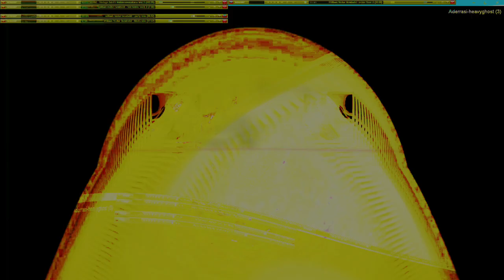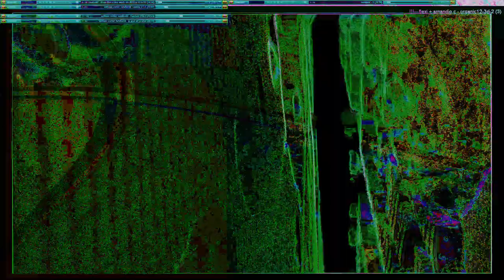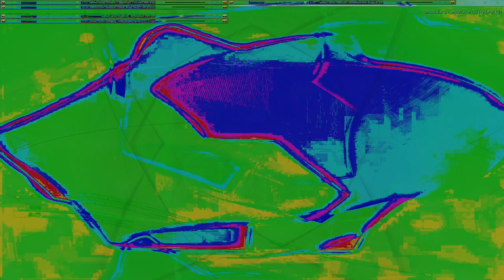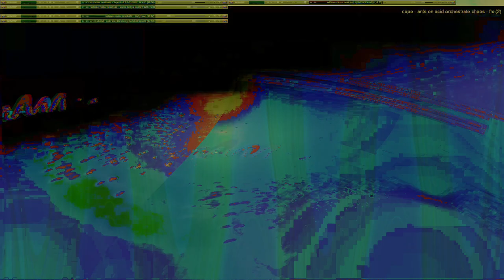Movie 24 10 11 22h22m46s series W